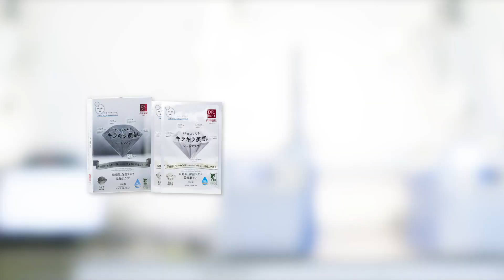森田DR.JOU5重玻尿酸精純恆潤面膜 | 銀獎 Monde Selection 2021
在2021年世界品質評鑑大賞中，森田DR.JOU 公司的產品 森田DR.JOU5重玻尿酸精純恆潤面膜 (Dr. Jou 5 Essence Hyaluronic Acid Long-lasting Moisturizing Facial Mask) 被授予了權威的 銀獎。

在慶祝已獲得 60 年评鑑經驗的同時，Monde Selection 已成為基於感官和科學參數評測消費品 品質的領導者。產品评鑑過程由大學講師、化學工程師和化妝品專家組成的高質素專家組成的評審委員會進行。 Monde Selection 的獨立專家承擔的任務是驗證生產商傳達給消費者的產品內在品質的內容是否科學準確，並且確認產品是否含有足夠含量的活性成分以達到其聲稱的產品功效。專家們還對提供給消費者的產品資訊的準確性進行評判，例如產品成分清單、聲明、活性物質含量資訊、使用說明、所需的使用條件以及是否無不良影響。 雖然現階段全球仍然處於特殊狀況下，但仍有來自 90 個國家 / 地區的 1000 多家公司在今年的「世 界品質评鑑大賞」中提交了超過 3,100 種產品申請進行评鑑。